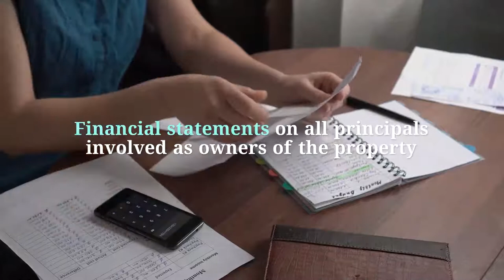Applying For A Property Loan In Singapore 2022?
What To Take Note When Applying For A Property Loan In Singapore?

A property loan is taken against the property. The amount which you are going to get depends on the value of your property.  People sometimes get confused between home loans and property loans, but both are completely different from each other.

1.Types of interest rates – Fixed or Floating Rate? There are two types of interest rates, fixed and floating rates. Only floating interest rates go through fluctuations all the time. Fixed rates on the other hand stay the same regardless of any.

Find out more about our services:

Getting Property Loan Singapore Approved in Singapore 2022 | Property Cash Out
Best Trade Financing Advisor In Singapore 2022 | LC and Invoice Financing

Contact Detail: BIZSQUARE MANAGEMENT CONSULTANTS PTE. LTD.

BizSquare is a one-stop business consultancy firm providing Loan Consultancy Services, Accounting and Corporate Secretarial Services, Branding and Marketing Consultancy, Strategy Management and Start-up Mentorship.